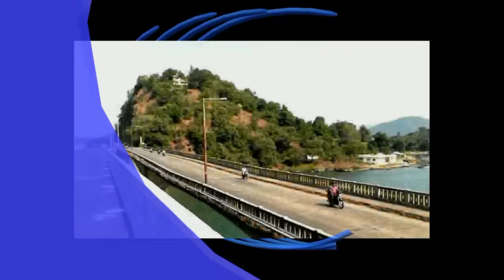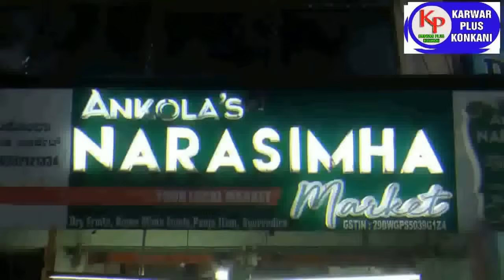KARWAR PLUS KONKANI NEWS TODAY 09-09-2024 konkaninews karwarkokaninews By Karwarpluskonkani